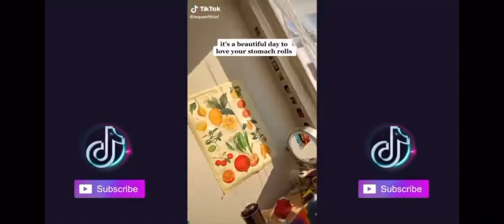Body and self love tiktok compilation